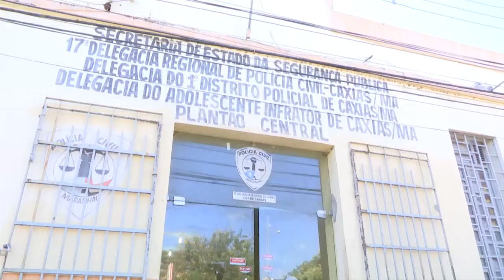Policiais civis reivindicam melhores condições salariais e de trabalho